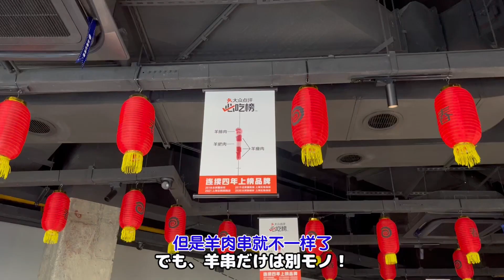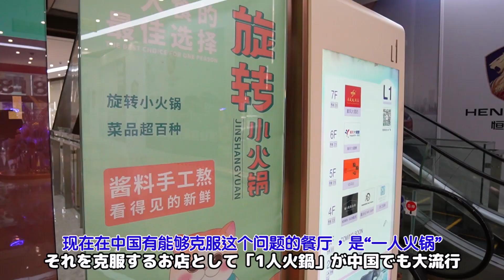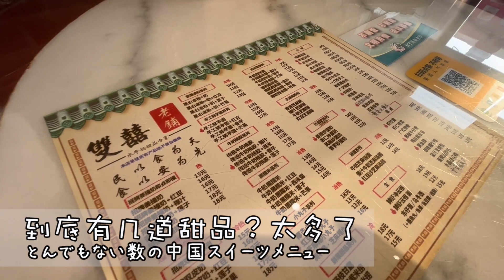Chinese Cuisine/中国美食/上海来たらコレ食べて！中国美食レポ Part2！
前回ご好評いただいた「中国美食レポ」の第２弾です！
みなさんがよく知っている・食べたことがあるメニューでもお店が変わればまたひと味違うんです。
みなさんが知っているメニューは出てくるでしょうか？
ぜひご視聴くださいね！

上海生活5年の日本人専業主婦です。
中国語学習歴10年以上！語学を活かして中国語動画や海外生活情報を発信しています。

みなさまの応援のおかげで

日本人、中国人に関わらず
動画を見た方が少しでも互いの国について理解が深まるようなチャンネルを目指しています。
ぜひご支援お願いします！